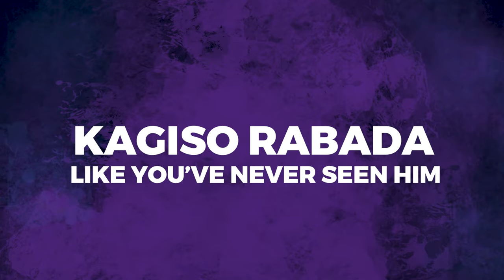The Elements Season 1 | Explore GRIT with Kagiso Rabada | Full Season Trailer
Embark on an inspiring journey through the essence of Grit with Kagiso Rabada in Season 1 of "The Elements."

This season, we delve deep into the core attributes that shape resilient and empowered individuals—from Courage and Cognitive Control to Stamina and Good Grit.

Watch as Kagiso Rabada, renowned South African cricketer, shares his personal experiences and insights, making each episode not only educational but deeply motivational.

Whether you're seeking personal development or looking to enhance your educational curriculum, "The Elements" provides the tools you need to build a grittier, more resilient self. Join us for an entire season of learning, growth, and empowerment.

Visit @kingdomkomeofficial for more content that is out of this world!